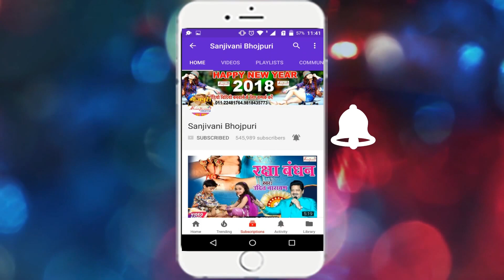2018 का सुपरहिट काँवर वीडियो # चलS असो देवघर राजा जी | Suman Singh. New Bhojpuri Song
Album Detail यहा देखे :-
Album :- चलS असो देवघर राजा जी
Singer :- सुमन सिंह
Company :- Sanjivani Music
Video Director :- P.k Krishna